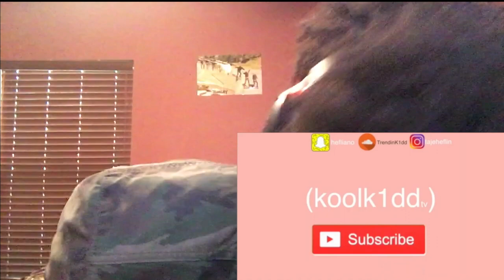KOOLKIDD 1K SPECIAL REACTION VIDEO (MUST WATCH)